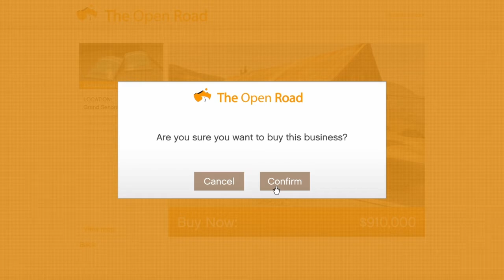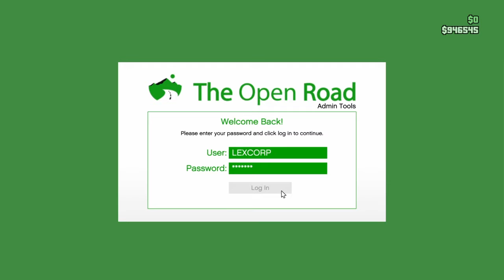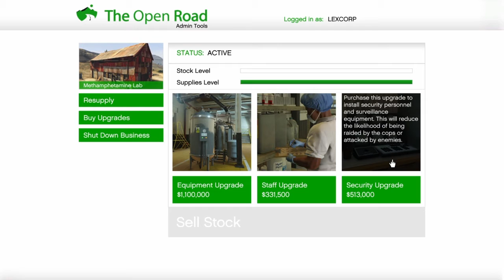Setting up my MC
Just making some of my first moves in Los Santos. Hanging w/ Ace-Heart1045 and Chief-Method